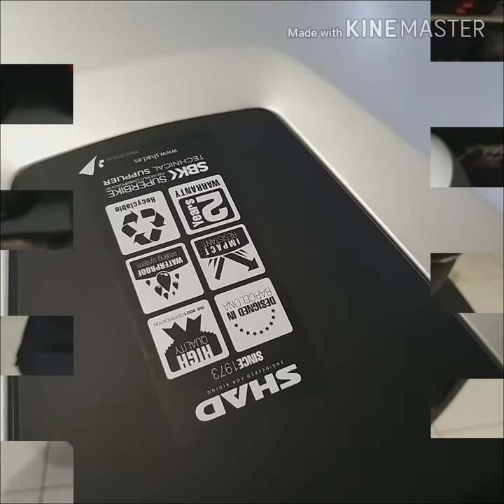Review Box Shad SH59X Expandable Cover Silver Titanium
Hallo buat bro bro petouring sejati,
Udah ga asing dan ga aneh dong dengan box motor?
Yoii pasti nya box motor ini sangat banyak sekali fungsi dan kegunaannya..
Diantaranya :
1. Untuk membawa perbekalan saat touring
2. Untuk membawa tool kit
3. Untuk membawa pakaian , obat  obatan ,dll
4. Untuk membawa oleh oleh saat pulang touring
5. Dan masih banyak lagi fungsi lainnya...

Buat bro bro yang cari box motor, kami siap membantu memberikan solusi kebutuhan anda..
Silahkan langsung datang ke toko, atau bisa hubungi kontak di bawah ini yaa...

Sagalaaya motoshop
Komplek Kurdi Regency
Jln. H Kurdi barat I no. 7B  Tegalega Bandung
*sebrang cendol elizabeth
*sebelah showroom KURDI MOTOR
*sebrang gerbang komplek kurdi barat II